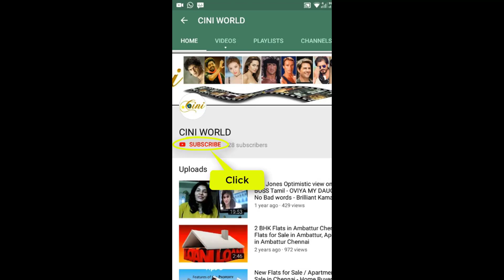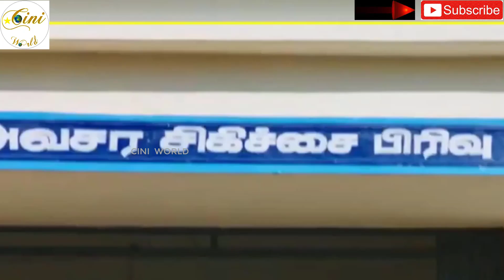NEW TAMIL MOVIES Teasers February 2019-Varma, Vandha Rajavathan Varuven, Peranbu, Sarvam Thala Mayam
New Tamil Movies Release Teasers February 2019-Varma, Vandha Rajavathan Varuven, Peranbu, Sarvam Thala Mayam, Saga, Thillukku Dhuttu 2, Kanne Kalaimaane

TAMIL NEW UPCOMING MOVIES TRAILER 2019 (This Week's & Months Best Trailers)